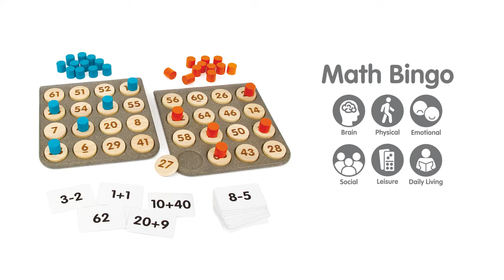PlanToys | 8901 Math Bingo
สนุกและท้าทายกว่าเกมบิงโกทั่วไป! เสริมทักษะทางคณิตศาสตร์ โดยการแก้โจทย์บนการ์ดเพื่อหาคำตอบ ผู้เล่นที่ได้คำตอบตรงกับ ตัวเลขในกระดานของตัวเองให้วางหมุดสีเอาไว้ ใครมีหมุดสีเรียงกัน  4 อันในแถวเดียวกันคือผู้ชนะ